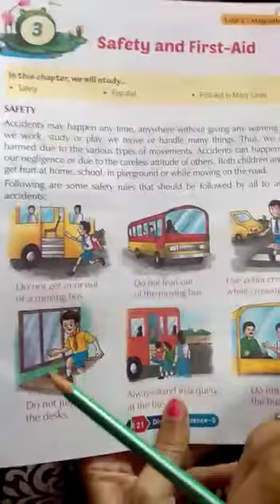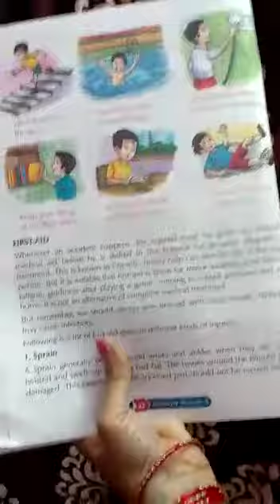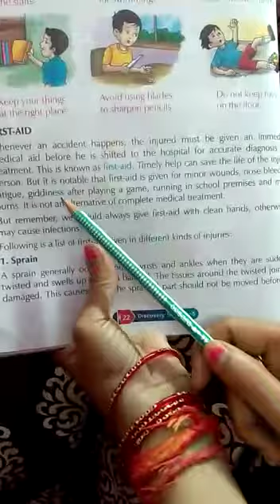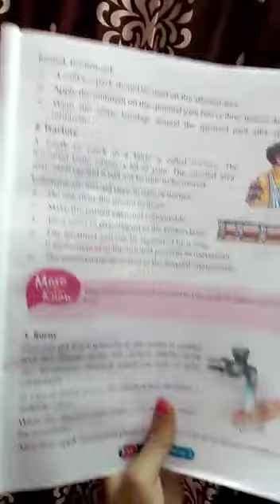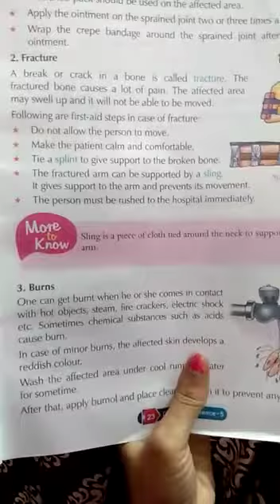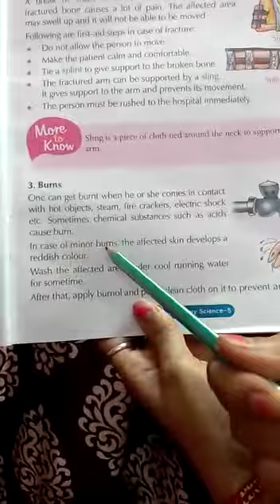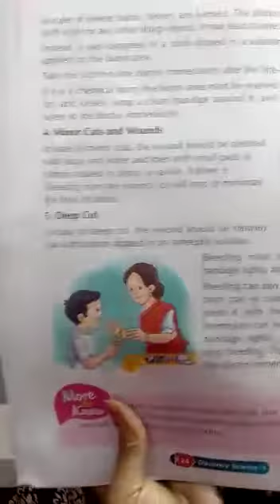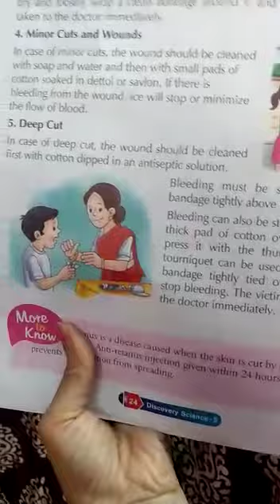Class -5 Sub-Science Topic- Safety rules and First aid By Mrs Tanu Chandra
Class -5
Sub-Science
Topic- Safety rules and First aid
By Mrs Tanu Chandra